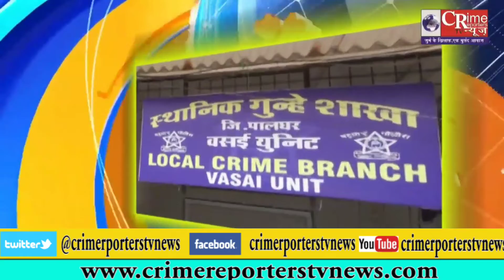न्यूजीलैंड ने वनडे मैच में भारत को 4 विकेट से हराया.